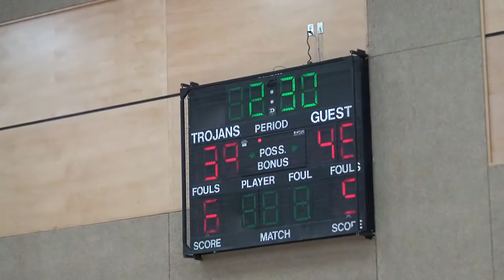2017 01 15 - Skyline vs Mt. Vernon - Jan 15, 2017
Skyline Girls 8th Grade SILVER 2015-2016. Game 4 of the Ferndale Tournament versus Mt. Vernon. Final score - SKYLINE 40, Mt Vernon 49.